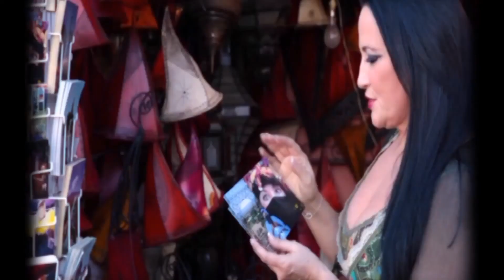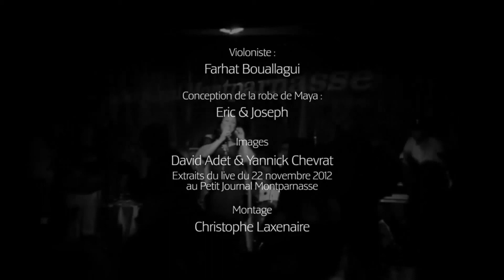Émission Jet Privé Animée par Florida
Émission Jet Privé Animée par Florida en juin 2015.